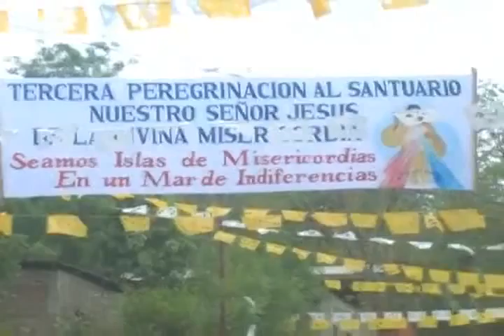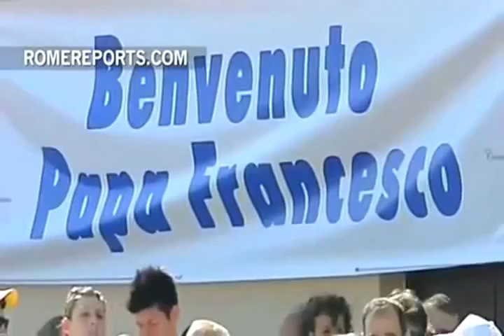Iglesia en Marcha 9 de Abril 2016